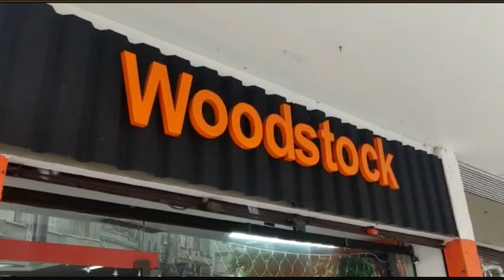CINEMA DE PESO DEU PRA TI ANOS 70 E VERDES ANOS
Celebrando a Feira do Livro e a Sessão de Autógrafos do Livro da Associação de Críticos de Cinema do Rio Grande do Sul, 50 Olhares da Crítica sobre o Cinema Gaúcho, o Cinema de Peso fala sobre dois filmes que marcaram época.
Deu Pra Ti Anos 70 e Verdes Anos.